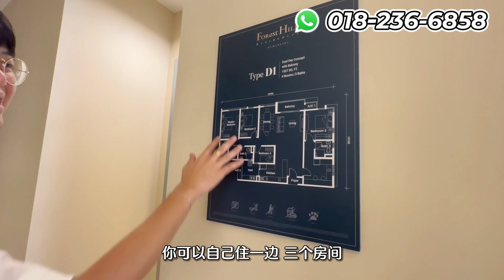Damansara 竟然有隐藏的湖😲?! 退休房 Forest Hill🍃~ 拥有 Dual-Key 🔑🔑双钥匙设计 | 轻松减轻供屋子的负担🤭 | Damansara Hidden Lake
Damansara 的唯一拥有私人湖泊公园的高级公寓 @ Forest Hill Damansara

Fully Residential title 低密度lake side Condo

待在繁忙的城市上班，下班回到家如果可以远离喧闹，走出露台就看到一片私人湖泊，游泳也是mountain lake view 的话😍这种生活就太好了

地理位置靠近Bandar Utama , One U shopping mall, IKEA , The Curve , Desa park city, Kepong, 都是10 分钟以内能够到达的😊

我们的户型有：
953sf  (3 房 2 厕， 2 个停车位）
1164sf (4 房 2 厕， 2 个停车位）
1259sf(4 房 2 厕， 2 个停车位）
1527sf (4 房 3 厕， 3 个停车位）

都是有露台，包部分家具的单位